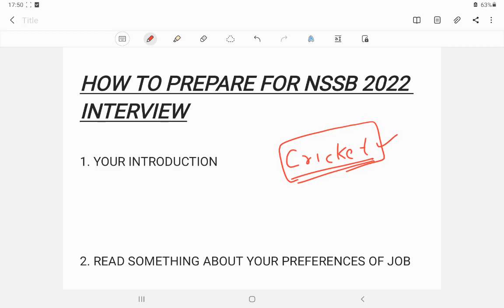NSSB 2022 | How to prepare for Interview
This video has been created to provide free education to all those aspirants who are preparing for NSSB 2022 Interview